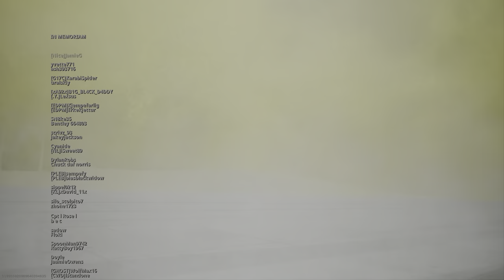Call of Duty: Modern Warfare_20220808223733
Dub